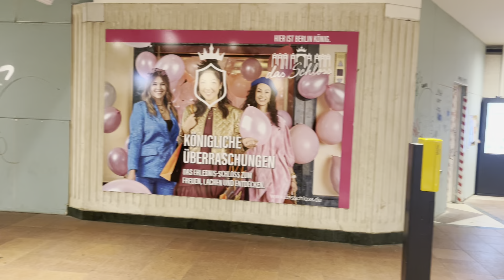What's going on in germany stations?😁walktour